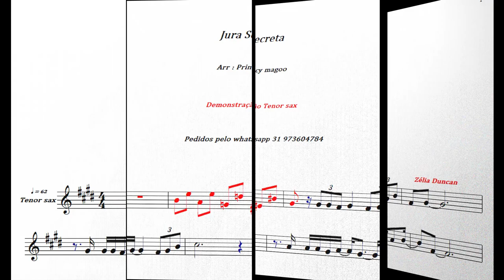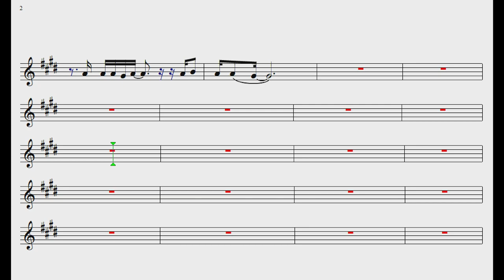Jura secreta 🎷Zélia Duncan 🎷 Demonstração Tenor sax🎷Princy magoo